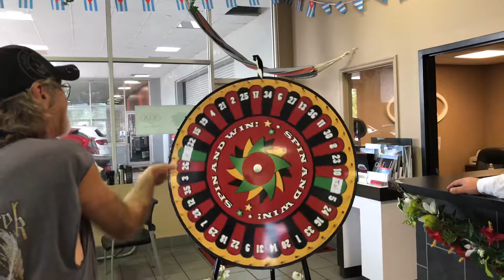Corey Clough and his customer, Michael Scott Spinning the Prize wheel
Corey Clough and his customer, Michael Scott Spinning the Prize wheel to win the trip to Cuba and the Big Screen Television.  Thank you for your business!